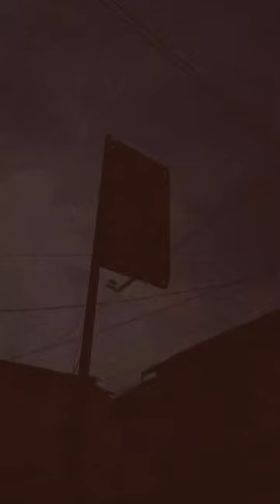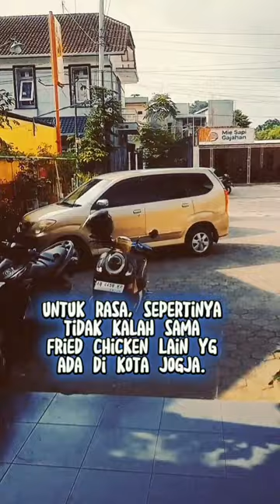YOGYA CHICKEN "pioneer fried chicken di Jogja yang apa kabar?"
ada yang udah pernah nyobain Yogya Chicken juga gak???